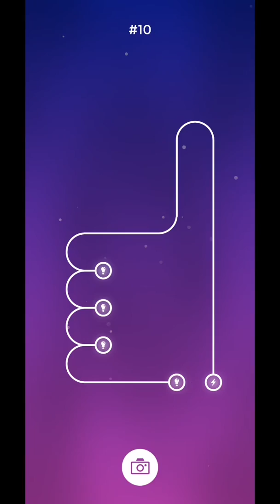Energy : Anti Stress Loops Level 6,7,8,9,10 Gameplay | Fazie Gamer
In this video we complete Energy : Anti Stress Loops Level 6,7,8,9,10 Gameplay | Fazie Gamer.